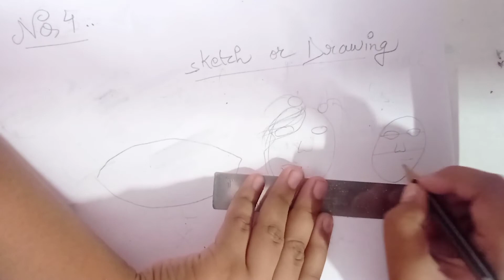5 mistake That people do in their Sketches & Drawings👍